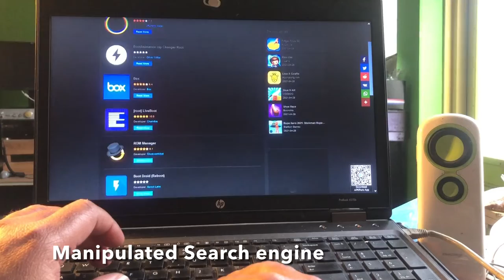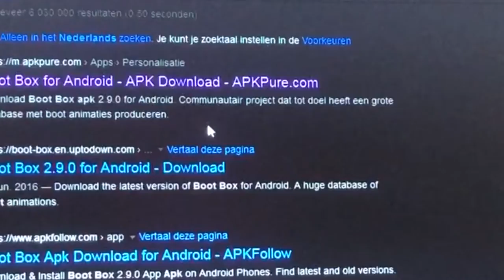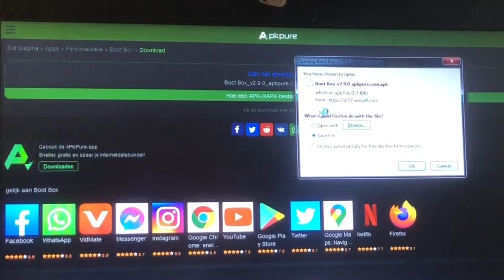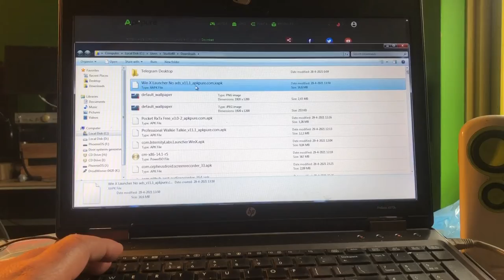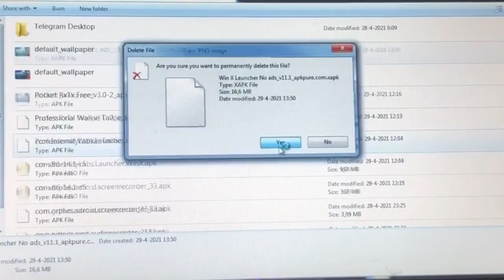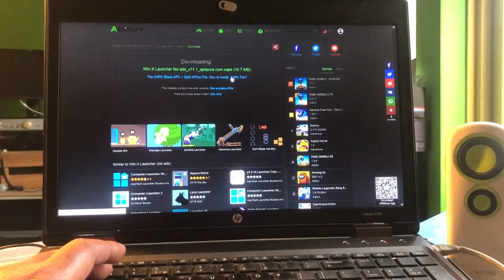What's the best APK Store Alternative for Custom rom users in 2021 and Why !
IMPORTANT NOTICE :
THIS VIDEO IS NOT CREATED TO BURN OR EXPOSE ANY OF THE BELOW APK STORES , BUT JUST TO DISCUSS THE WAY I EXPERIENCED THEM OVER THE LAST 5 YEARS , STUDYING ANDROID.

I WISH THEM ALL WISDOM AND HONESTY !

In this video I want to talk about the best APK store for Custom rom users that don't feel to install Gapps..
Also in this video I will tell you Why i come to the Winner and what others could do to make things better for them and the community.

Aptoide
1MobileMarket
APK Pure
FDroid
AuroraDroid
Aurora Store

One of them is the King of them all..find out in the video.
Also I talk about Search engines that hide things away , however
a Google search will prove different.

Even worse , I find Apk's being delivered in XAPK format and of course only
the store of these guys can handle these formats , find out in the video ,about the risk.

So if you are one of these Android users that want to deal with the top of the bill

follow this video , and use your brains in the future with getting applications for your beloved Android device.

No doubt , Google Playstore is the best and safest option , and that's why
the Winner is chosen and is  the 1st Officer of them all.

Extra Thumbs up  to Google and Rahul Kumar ..

(c)2021